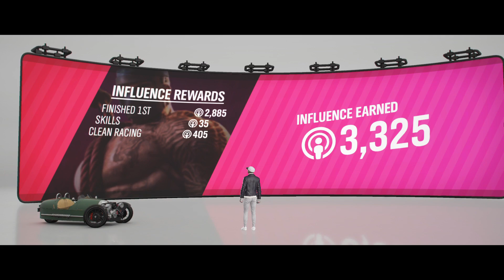Forza Horizon 4 Top 9 Fastest Speed Funny Cars Drag Race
Welcome to Kcee Dibua! this channel all about cars and racing, drifting, drag racing and adventure games, content or games that involve cars such as Forza Horizon, Need for Speed. and The Crew.

I also wanna use this opportunity to thank to each everyone of you guys out there for subscribing to my channel, i said may God bless y'all, i am nothing without your support. Thanks to u